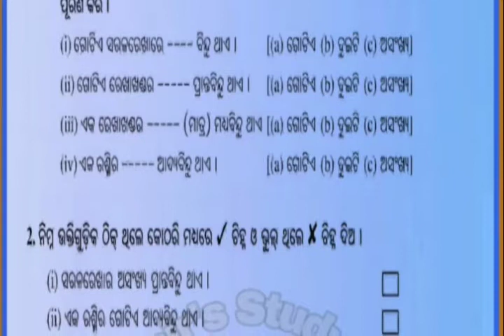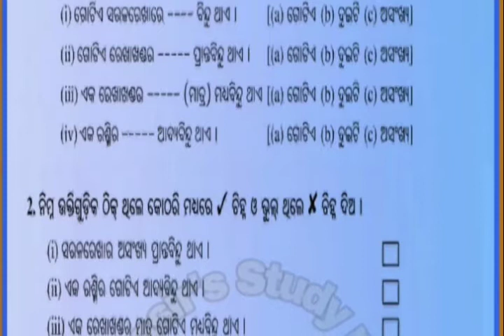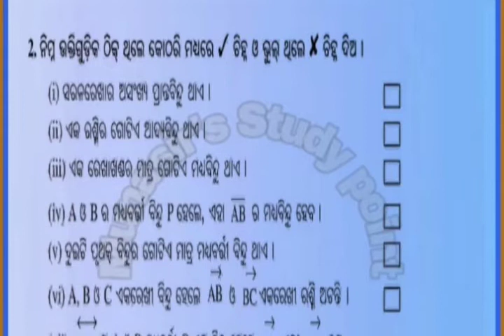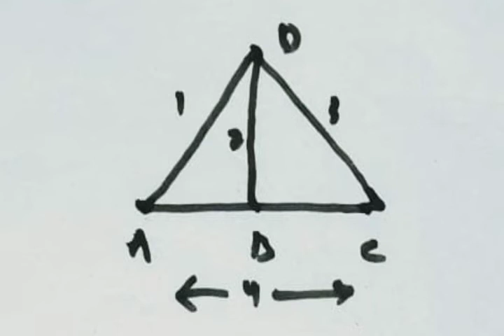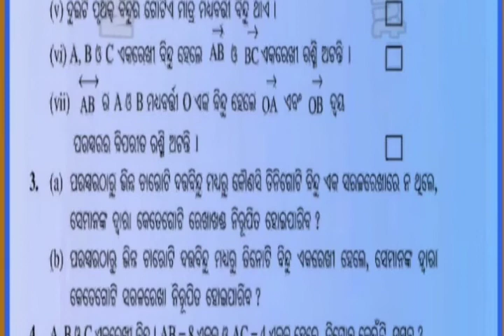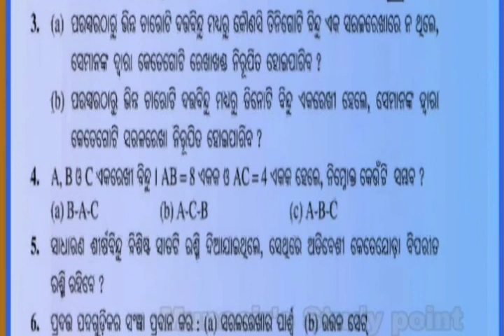CLASS-VIII || GEOMETRY || EXERCISE-1A || FULL DISCUSSION || PART-3 || ODIA